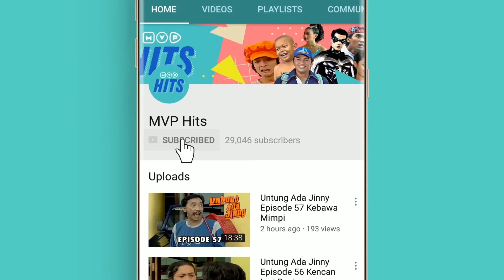Sambutan Khusus | Gara - Gara Episode 103 Part 2